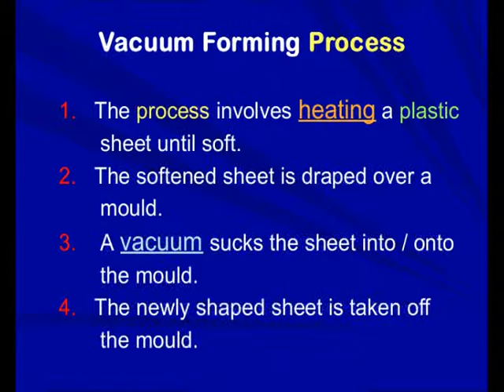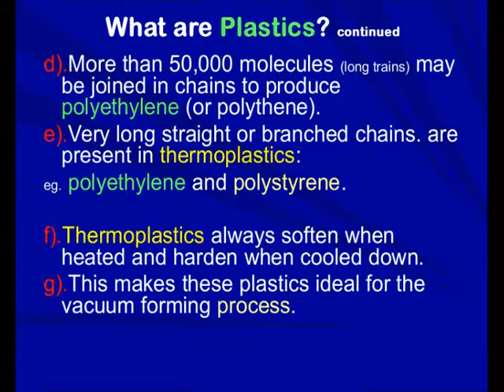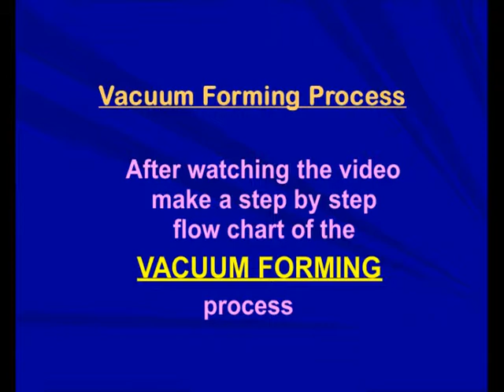Vacuum-Forming-WR-DTOTW.mpg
Vacuum Forming - Basic introduction t the process - Thermoplastic sheet becomes a top for the buggy task.    Design & Technology On The Web @